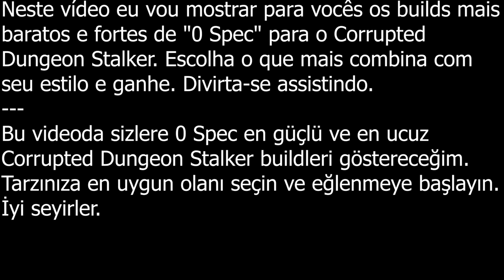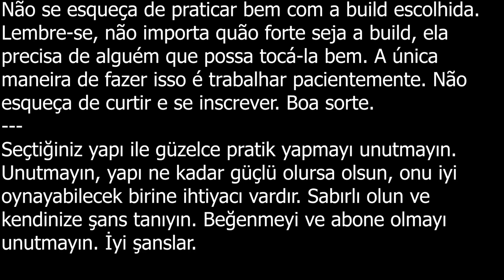🎁 ALL 0 SPEC THE CHEAPEST & POWERFUL BUILDS 🎁 | ALBION ONLINE CORRUPTED DUNGEON | EPISODE #121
Welcome to the world of Albion. I hope you are having fun. This channel includes my fights in the corrupted dungeon. I hope you enjoy watching. Take care ^^
to access my twitch channel.

Build: Broadsword (Deep Cuts) - Hunter Hood (Balanced Mind) - Mercenary Jacket (Balanced Mind) - Knight Boots (Toughness) - Beef Stew & Resist
           Broadsword (Deep Cuts) - Mage Cowl (Aggression) - Soldier Armor (Toughness) - Hunter Shoes (Balanced Mind) - Beef Stew & Heal
           Claymore (Deep Cuts) - Hunter Hood (Balanced Mind) - Cleric Robe (Aggression) - Guardian Boots (Toughness) - Beef Stew & Gigantify
           Claymore (Deep Cuts) - Guardian Helmet (Toughness) - Mercenary Jacket (Balanced Mind) - Hunter Shoes (Balanced Mind) - Beef Stew & Resist
           Battleaxe (Life Leech) - Hunter Hood (Balanced Mind) - Mage Robe (Aggression) - Guardian Boots (Toughness) - Beef Stew & Resist
           Battleaxe (Life Leech) - Guardian Helmet (Toughness) - Mercenary Jacket (Balanced Mind) - Hunter Shoes (Balanced Mind) - Beef Stew & Resist
           Battleaxe (Life Leech) - Mage Cowl (Aggression) - Soldier Armor (Toughness) - Knight Boots (Toughness) - Beef Stew & Healing
           Battle Bracers (Rage) - Mage Cowl (Aggression) - Assassin Jacket (Balanced Mind) - Knight Boots (Toughness) - Beef Stew & Healing
           Battle Bracers (Rage) - Cleric Cowl (Aggression) - Assassin Jacket (Balanced Mind) - Knight Boots (Toughness) - Beef Stew & Healing
           Light Crossbow (Well-Prepared) - Guardian Helmet (Toughness) - Cleric Robe (Aggression) - Guardian Boots (Toughness) - Beef Stew & Giga
           Light Crossbow (Well-Prepared) - Cleric Cowl (Aggression) - Mercenary Jacket (Balanced Mind) - Guardian Boots (Toughness) - Beef Stew & Giga
           Bow (Piercing Arrows) - Cleric Cowl (Aggression) - Mercenary Jacket (Balanced Mind) - Guardian Boots (Toughness) - Beef Stew & Gigantify
           Bow (Piercing Arrows) - Hellion Hood (Balanced Mind) - Cleric Robe (Aggression) - Guardian Boots (Toughness) - Beef Sandwich & Gigantify
           Whispering Bow (Piercing Arrows) - Cleric Cowl (Aggression) - Mercenary Jacket (Balanced Mind) - Soldier Boots (Toughness) - Pork Omelette & Healing
           Warbow (Slow Poison) - Soldier Helmet (Toughness) - Assassin Jacket (Balanced Mind) - Soldier Boots (Toughness) - Pork Omelette & Healing
            Warbow (Slow Poison) - Mage Cowl (Aggression) - Assassin Jacket (Balanced Mind) - Hunter Shoes (Balanced Mind) - Pork Omelette & Heal
            Pike (Life Leech) - Mage Cowl (Aggression) - Assassin Jacket (Balanced Mind) - Knight Boots (Toughness) - Beef Stew & Healing
            Pike (Life Leech) - Demon Helmet (Toughness) - Cleric Robe (Aggression) - Hunter Shoes (Balanced Mind) - Beef Stew & Poison
            1H Fire Staff (Aggressive Caster) - Cleric Cowl (Aggression) - Cleric Robe (Aggression) - Guardian Boots (Toughness) - Pork Omelette & Giga
            1H Fire Staff (Aggressive Caster) - Hunter Hood (Balanced Mind) - Mercenary Jacket (Balanced Mind) - Guardian Boots (Toughness) - Pork Omelette & Giga
            Wildfire Staff (Aggressive Caster) - Soldier Helmet (Toughness) - Cleric Robe (Aggression) - Soldier Boots (Toughness) - Pork Omelette & Giga
            Wildfire Staff (Aggressive Caster) - Hunter Hood (Balanced Mind) - Assassin Jacket (Balanced Mind) - Guardian Boots (Toughness) - Pork Omelette & Giga
            1H Frost Staff (Aggressive Caster) - Soldier Helmet (Toughness) - Scholar Robe (Aggression) - Guardian Boots (Toughness) - Pork Omelette & Resist
            1H Cursed Staff (Bane or Hit and Run) - Hunter Hood (Balanced Mind) - Mage Robe (Aggression) - Soldier Boots (Toughness) - Beef Sandwich & Resist
            1H Cursed Staff (Bane or Hit and Run) - Cleric Cowl (Aggression) - Cleric Robe (Aggression) - Hunter Shoes (Balanced Mind) - Beef Sandwich & Giga
             Cursed Skull (Bane or Hit and Run) - Cleric Cowl (Aggression) - Mercenary Jacket (Balanced Mind) - Soldier Boots (Toughness) - Roast Pork & Gigantify

00:00 Information
00:20 Broadsword
01:13 Claymore

01:54 Battleaxe
02:40 Battle Bracers
03:36 Light Crossbow

04:56 Regular Bow
05:39 Whispering Bow
06:44 Warbow

07:32 Pike
08:54 1H Fire Staff
09:35 Wildfire Staff

10:50 1H Frost Staff
11:51 1H Curse Staff
13:06 Cursed Skull

When we make the tiers of the builds 4.2, an average price of 100k appears. If you play as 4.2, you will get more efficiency. I hope that will be useful. Good luck.